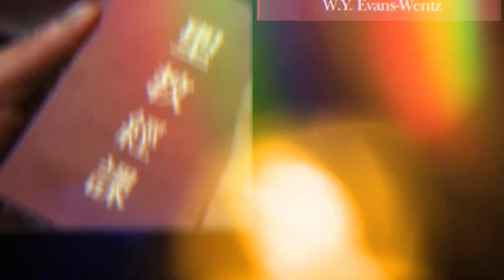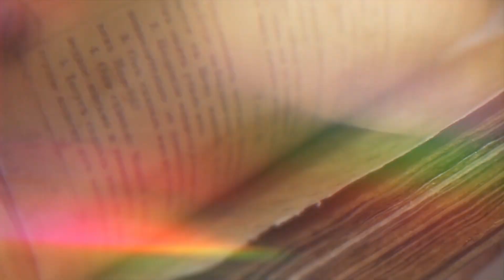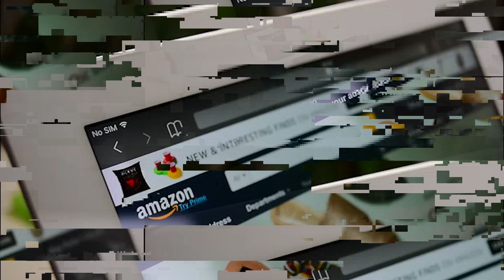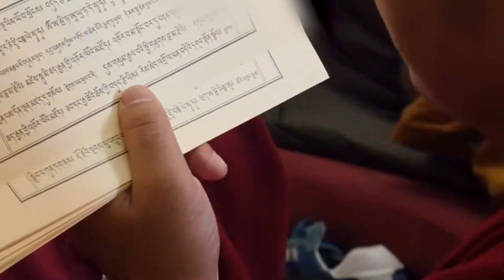हिमालय मे दिव्य शहर | Himalayan Ke Rahasyon Ke Bare Mein Jankari Hindi Me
About This Video:
In this video, we have given you information about the mysterious and divine cities of the Himalayas and have told about some such divine things present there, knowing about which you will be surprised.